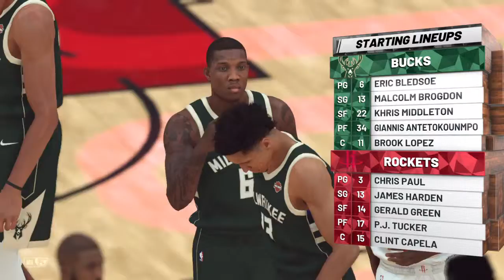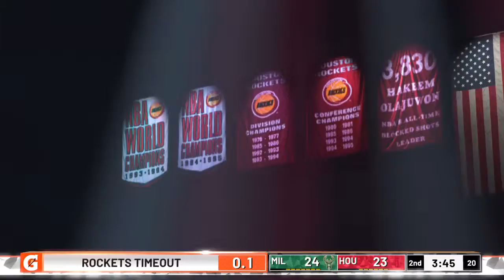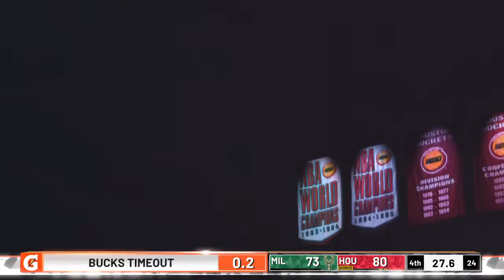2019 NBA Finals Game 4 Milwaukee 0 @ Houston 3 NBA 2K19